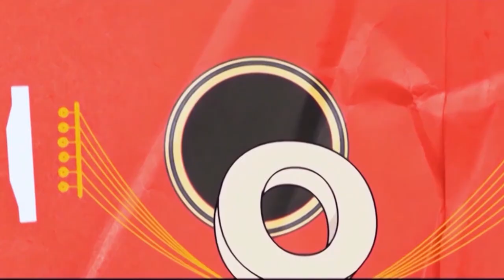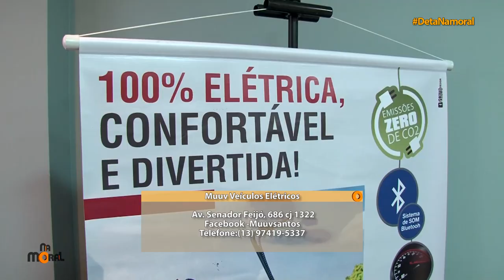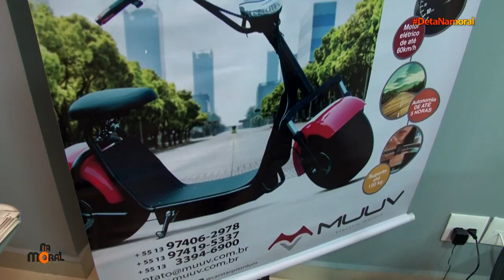Deta Na Moral fala com Adílio da MUUV, as motos elétricas top do mercado